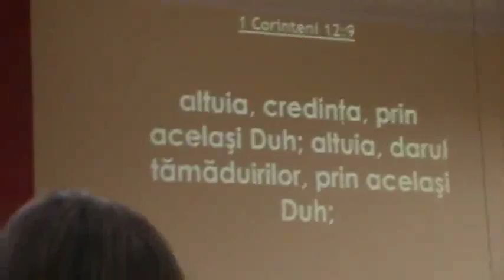Dragos Croitor - Credinciosia si infranarea poftelor